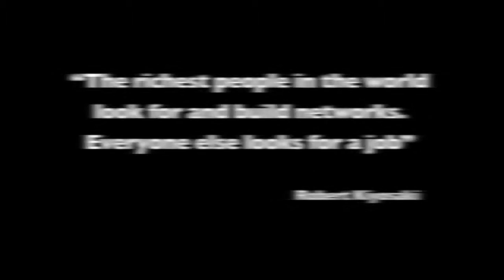BNI Cyprus Executive Forum 2016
Increase your profit in your own business and earn more money from your BNI Membership Easier & Quicker!
We are bringing the World Class Speaker Mr Phil Berg to share with you his knowledge at the BNI Cyprus Executive Forum on 23rd September 2016
16+ Profit Making Strategies